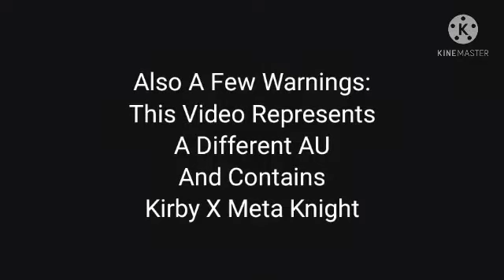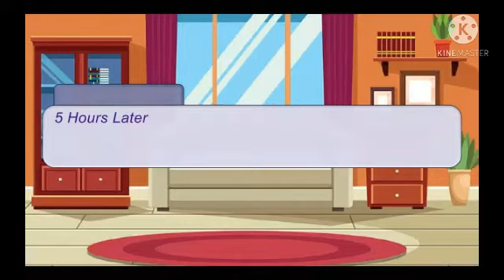If Kirby Became A Cat